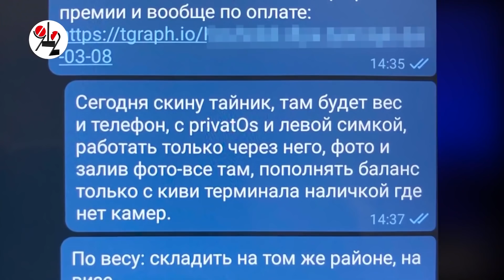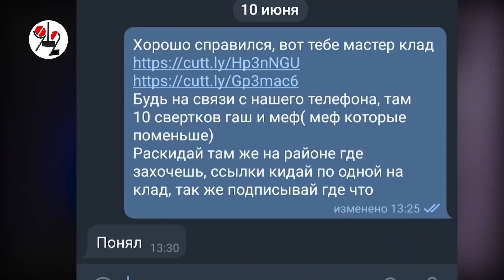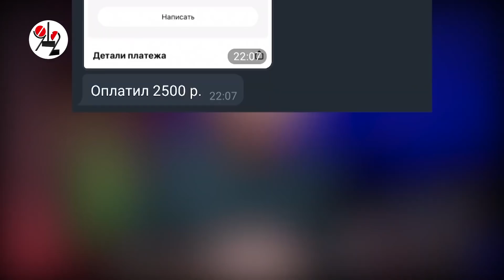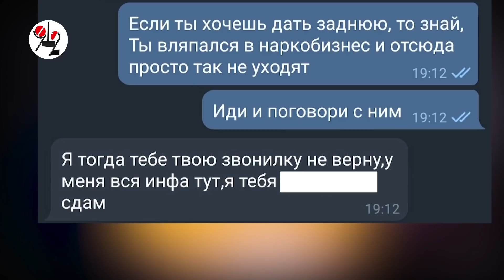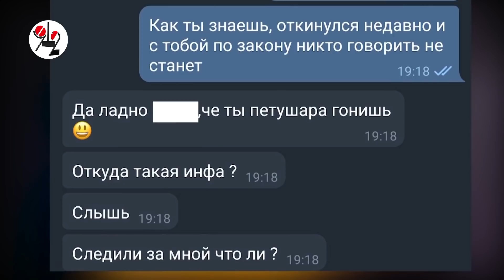Пранкер Еврей заделался наркокладовщиком? Real video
Самый долгий и замороченный розыгрыш Жеки и Еврея